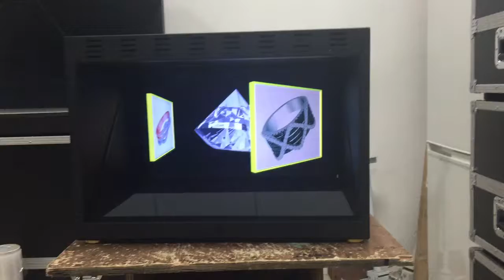19 Inch Holocube 3D Holo Box from SMX DISPLAY